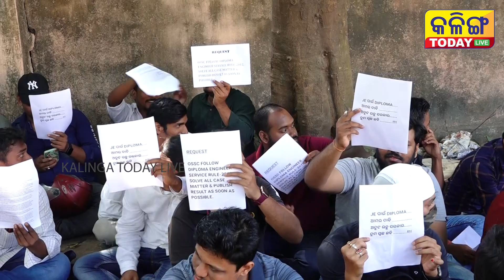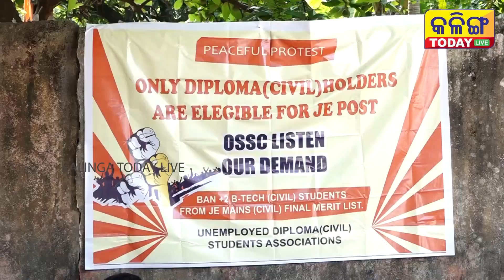ଆମ ରେଜଲ୍ଟ ଜଲଦି ପ୍ରକାଶ କରାଯାଉ